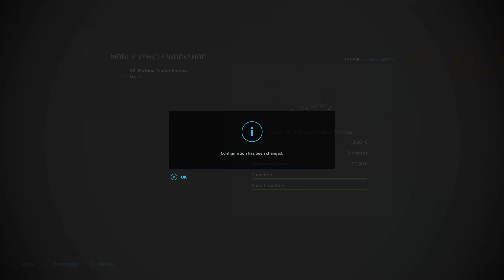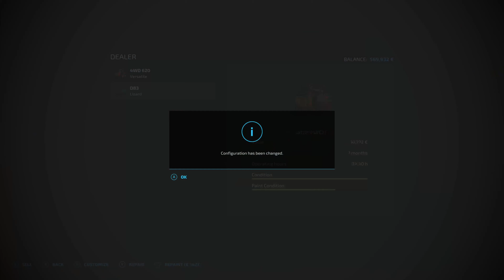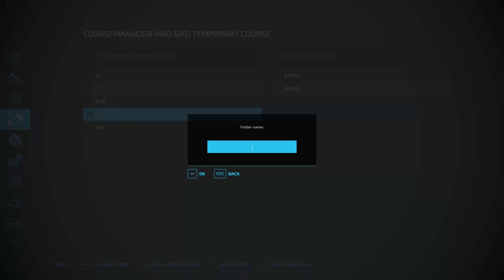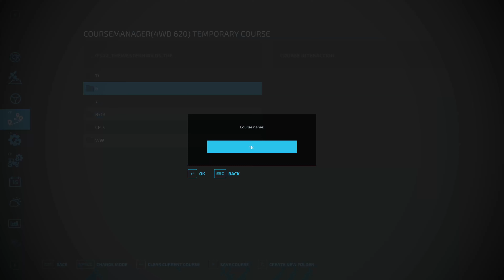The Western Wilds - AliEN JiM - FS 22 - Start from Scratch - Gold Rush of 2022!! - Ep 20 Field Prep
I had to take a look at this and got caught up by the Gold Rush of 2022, paid the bank loan off, and proper start from scratch - Normal Economy - Bank Loans allowed (but frowned upon), leasing allowed (as a last resort) no contracts (they don't exist on this map!!) - Mini BGA production, Missy B slurry yard, 82 Studio Multifruit Silo, Omatana multifuit Granary (Silo) and 2 sheds so starting with a base for a change!! Welcome to my Let's Play